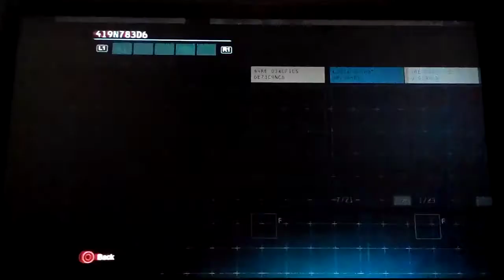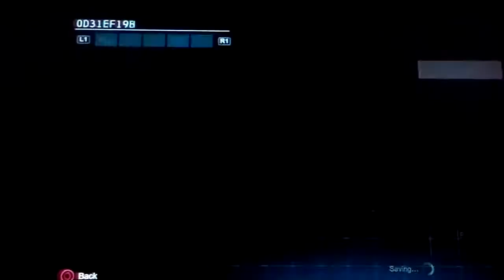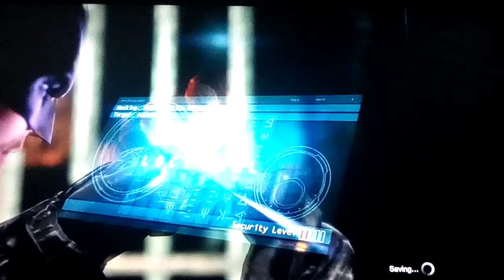The GCPD| Batman Arkham Origins #6